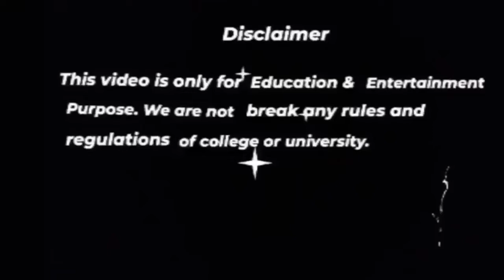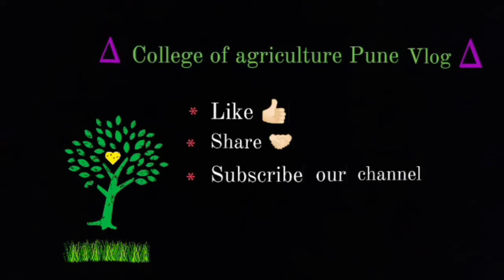Sunday Night out with friends in Pune .